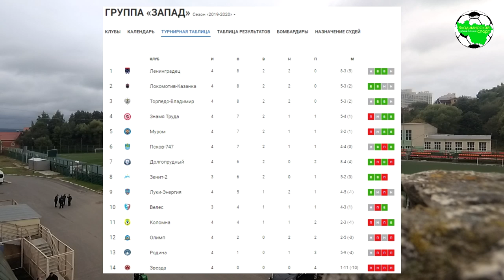Торпедо Вл - Коломна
16 августа 2019
5 тур. ТОРПЕДО - Коломна (Коломна)  1:0 (1:0)

Благодаря успеху в домашнем поединке владимирское "Торпедо" вышло в единоличные лидеры группы "Запад". Поверженной оказалась "Коломна" из Подмосковья. Победу черно-белых предопределил красивый гол Никиты Андреева в середине первого тайма